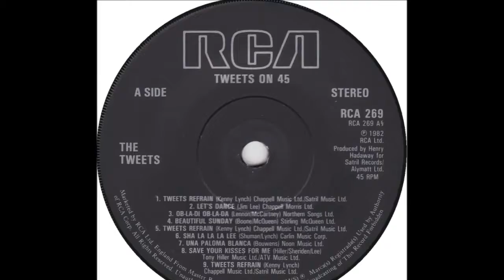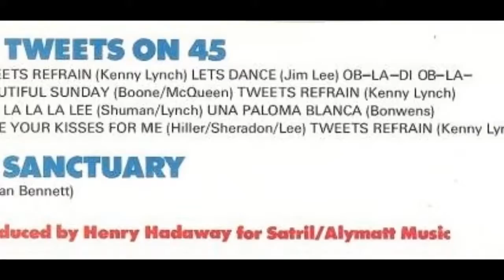Save Your Kisses For Me THE TWEETS ON 45 (edit) Brotherhood cover